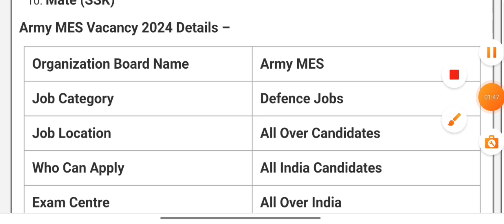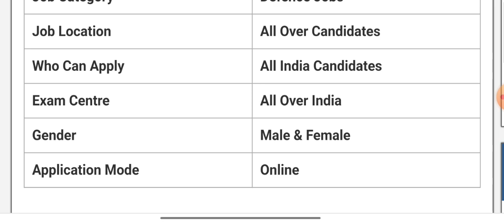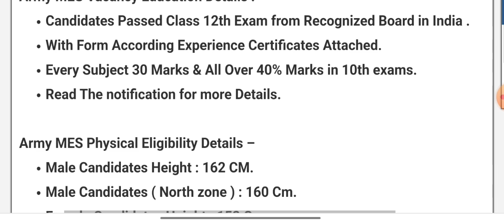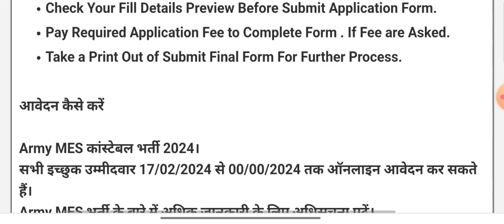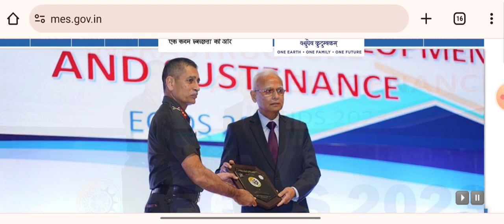Good News 😍 | Indian ARMY MES Vacancy 2024 | Army Online Form Date | Army Age Limit 2024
Army MES Recruitment 2024 ।। Army MES New Vacancy 2024 ।। Army MES New Bharti 2024 Apply Online Form

Good News 😍 | Indian Army Vacancy 2024 | Army Online Form Date | Army Age Limit 2024

indian army,
indian army 2024 ki bharti kab aaegi,
indian army agniveer 2024 notification,
army official notice,
indian army age limit,
army online form date,